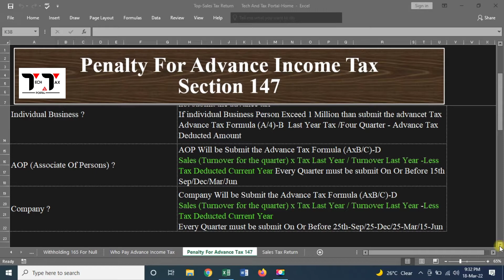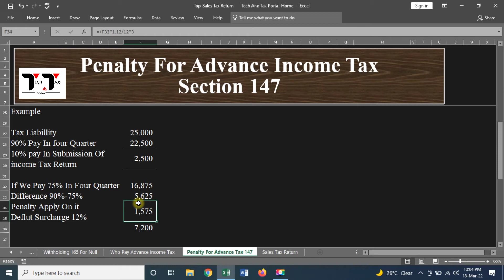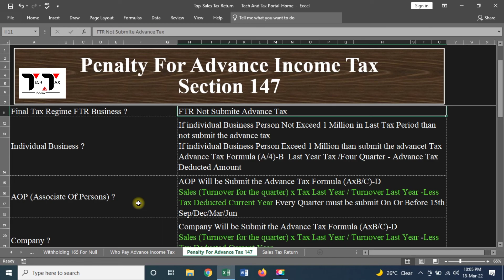Penalty For Not Deposit Advance Income Tax Section 147 |Quarterly |FBR | Individual |AOP | Company